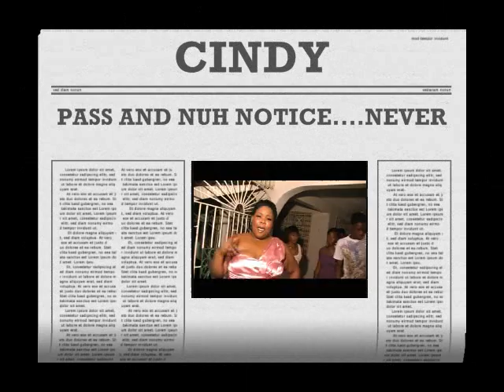Outlaw Ink. DJ Frankco one day pt2